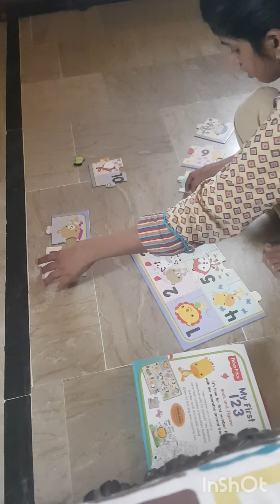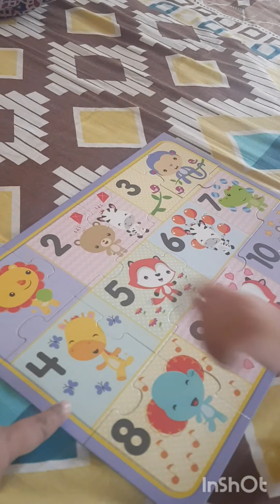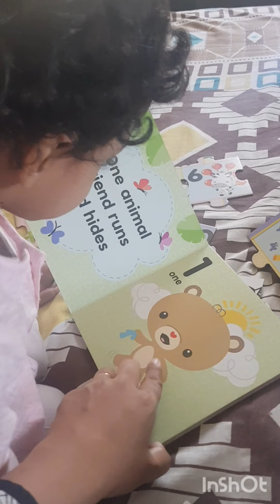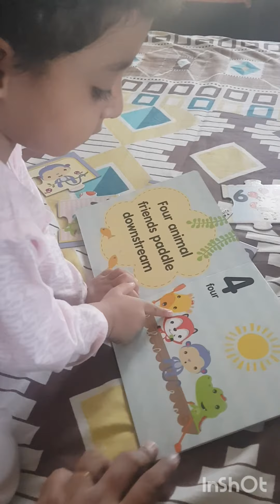Unboxing My First 123| Fisher Price Book and Jigsaw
Take your Toddler 18 M+ on a counting adventure with the animals :-)